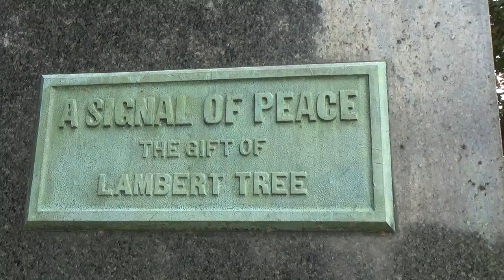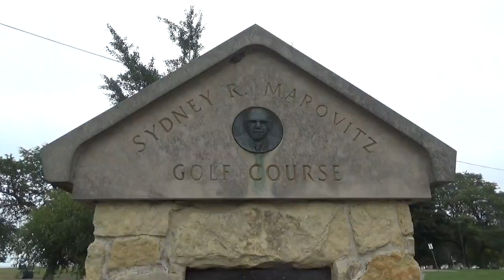Walking in Chicago/2021/10/05